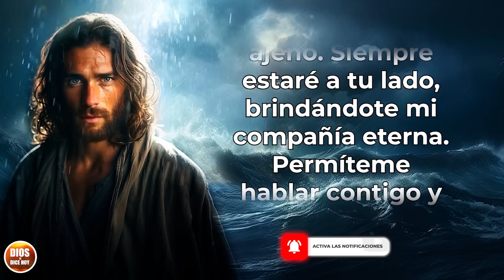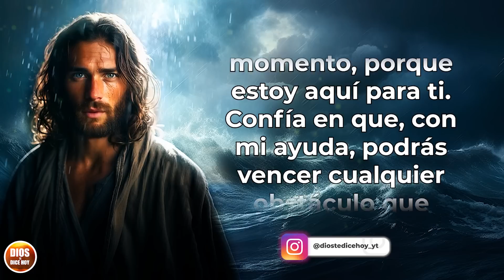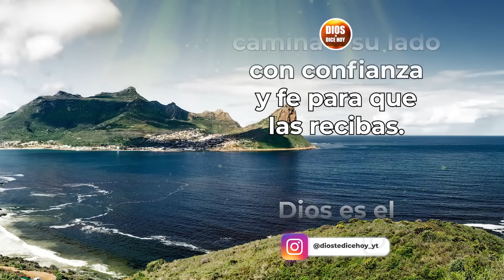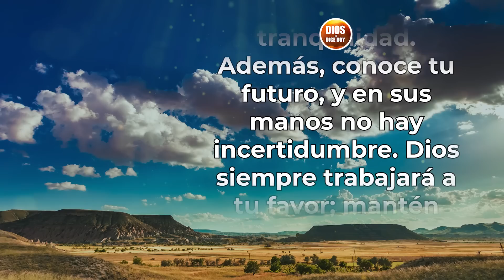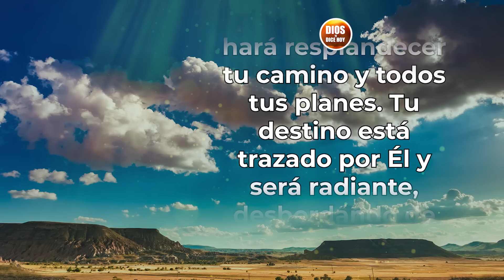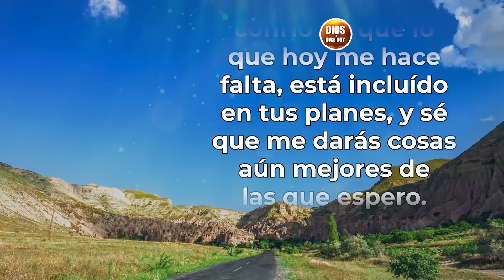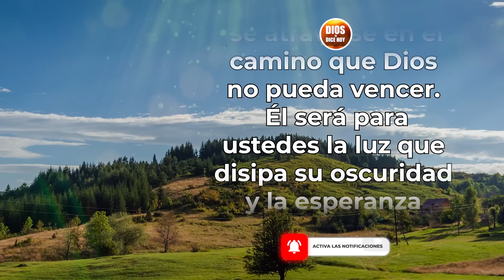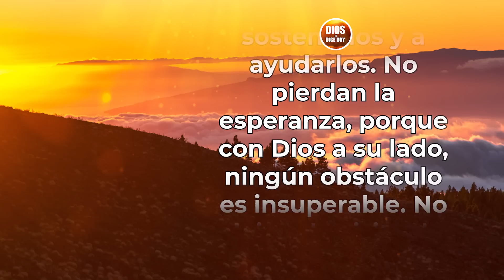DIOS TE DICE HOY 😇 "RECIBE MI ABRAZO CELESTIAL, JUNTOS VENCEREMOS LOS OBSTÁCULOS" 😇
Dios te Dice Hoy: Hijo querido, he estado a tu lado, esperando pacientemente el momento en que te acerques a mí. Mi corazón se llena de amor cada vez que te veo; anhelo hablar contigo para calmar tus preocupaciones. Conozco las luchas y los desafíos que enfrentas, nada de eso me resulta ajeno.

Siempre estaré a tu lado, brindándote mi compañía eterna. Permíteme hablar contigo y tranquilizar tu corazón. Escucha atentamente, porque tengo un mensaje de aliento y de consuelo para ti. Recibe en este momento mi abrazo celestial, que se despliega desde lo más profundo de mi corazón.

Todos los videoclips e imágenes usados en este vídeo están licenciados con con el titulo DTDH / YOUTUBE: JUNTOS VENCEREMOS LOS OBSTACULOS (24/07/2023)